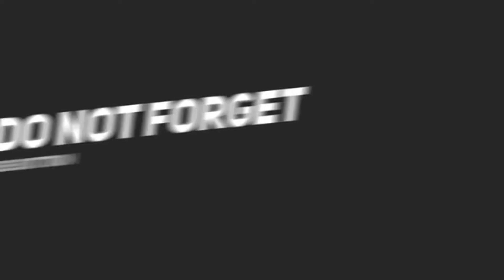Rogen's Party Trays